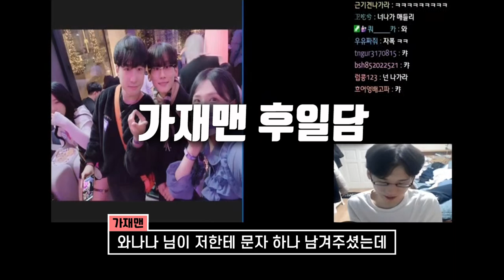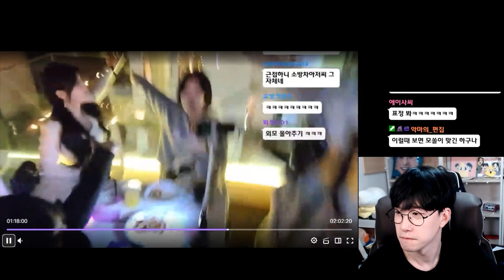트위치 파티 후기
가재맨님 이제 문자 좀 주세요